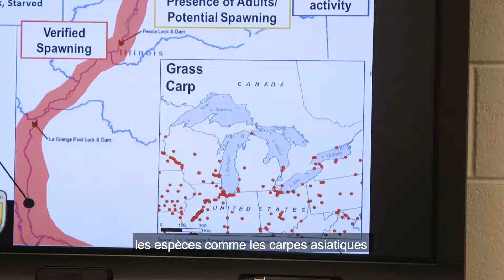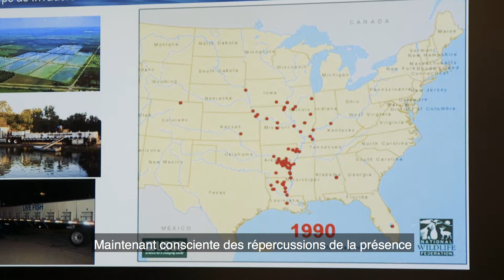Une journée dans la vie d’un agent de prévention contre les carpes asiatiques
Dans cette vidéo, on présente l’histoire de Lise Tessier, une employée d’Innovation, Sciences et Développement économique Canada. Lise a participé à l’expérience « Une journée dans la vie d’un agent de prévention contre les carpes asiatiques » avec le Programme de lutte contre la carpe asiatique de Pêches et Océans Canada, dans son lieu d’activités, à Burlington (Ontario). Elle était l’heureuse participante d’une initiative qui s’est déroulée dans le cadre de la Campagne de charité en milieu de travail du gouvernement du Canada (CCMTGC) de 2017.